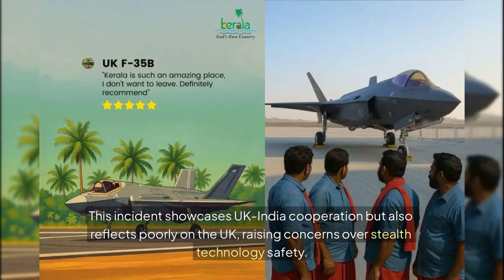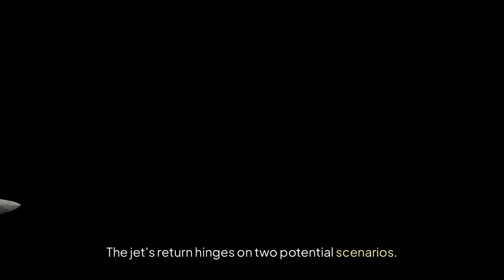5 Things You Don't Know About the UK F35B Jet Stuck in Kerala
UK F-35B Jet Stranded in Kerala: A Detailed Report

Welcome to the channel where curiosity meets clarity.
From the mysteries of life and death… to the science behind everyday wonders…
From ancient myths and deep beliefs… to the "Why does?" and "Ask me how" questions you’ve always had.

This is your space for short, powerful videos that explore everything—living and non-living, facts and feelings, friction and philosophy.

We dive deep into big ideas and small questions—no topic too strange, no question too simple.

If you’ve ever asked, “What does this mean?” or “Is that even true?” — you’re in the right place.

Hit play. Get curious. Stay amazed.